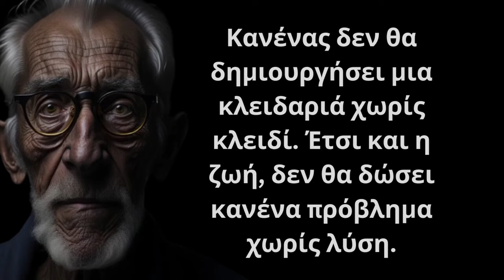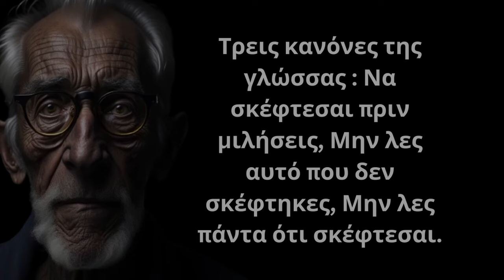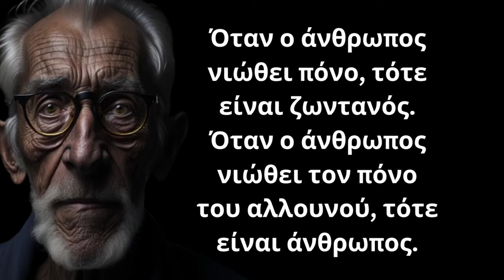ΠΑΝΈΞΥΠΝΑ και Εύστοχα Λόγια για την Γυναίκα και τη Ζωή που πρέπει ΟΠΩΣΔΗΠΟΤΕ να ακούσεις!